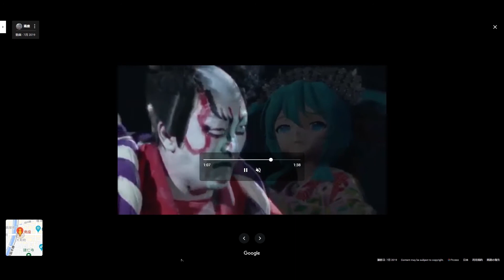You're The One That I Want